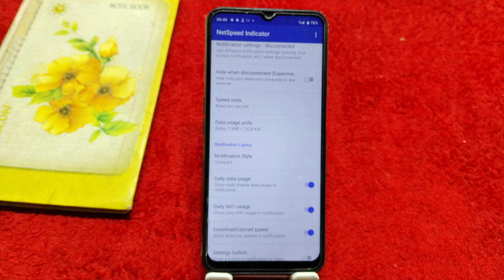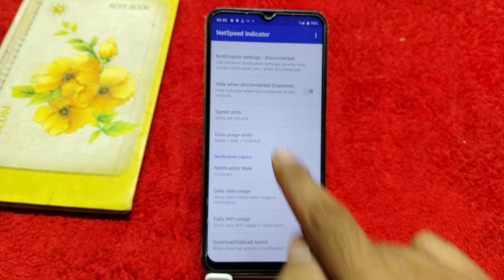How To Set Internet Speed In Realme C61 Realme C61 Mein Data Speed Kaise Show Karen,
How To Set Internet Speed In Realme C61,
How To Enable Internet Speed Metre In Realme C61,
Realme C61 Mein Internet Speed Kaise Show Karen,
How To Show Internet Speed In Realme C61,
How To Show Internet Speed OnRealme C61,
Realme C61 Mein Daily Speed Data Kaise Show Karen,
How To Show Connection Speed In Realme C61,
Realme C61 Connection Setting,
How To Show Data Connection In Realme C61,
How To Show Data Speed Setting In Realme C61,
Realme C61 Mein Internet Ki Speed Kaise Check Karen,